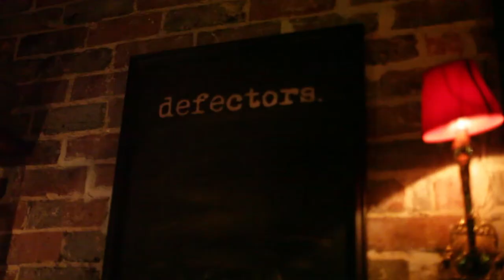Agamous Betty - Beaufort St Songwriters Club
AGAMOUS BETTY
Track title: Eating Pussy
Live at the Beaufort St Songwriters Club
Thurs April 30, 2015

Beaufort St Songwriters Club happens every Thursday in Defectors bar above the Flying Scotsman in Mt Lawley.

Filmed by Nicole Clissa
Edited by Mark Neal
Beige Productions